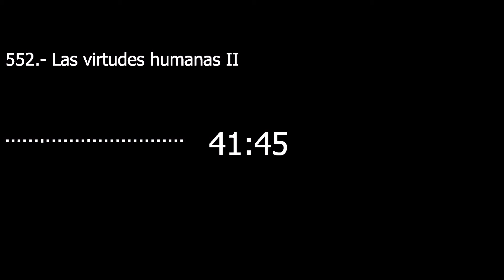Catecismo 1803-1804. Las virtudes humanas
Las virtudes humanas

1803 “Todo cuanto hay de verdadero, de noble, de justo, de puro, de amable, de honorable, todo cuanto sea virtud y cosa digna de elogio, todo eso tenedlo en cuenta” (Flp 4, 8).
La virtud es una disposición habitual y firme a hacer el bien. Permite a la persona no sólo realizar actos buenos, sino dar lo mejor de sí misma. Con todas sus fuerzas sensibles y espirituales, la persona virtuosa tiende hacia el bien, lo busca y lo elige a través de acciones concretas.
«El objetivo de una vida virtuosa consiste en llegar a ser semejante a Dios» (San Gregorio de Nisa, De beatitudinibus, oratio 1).

I. Las virtudes humanas

1804 Las virtudes humanas son actitudes firmes, disposiciones estables, perfecciones habituales del entendimiento y de la voluntad que regulan nuestros actos, ordenan nuestras pasiones y guían nuestra conducta según la razón y la fe. Proporcionan facilidad, dominio y gozo para llevar una vida moralmente buena. El hombre virtuoso es el que practica libremente el bien.
Las virtudes morales se adquieren mediante las fuerzas humanas. Son los frutos y los gérmenes de los actos moralmente buenos. Disponen todas las potencias del ser humano para armonizarse con el amor divino.